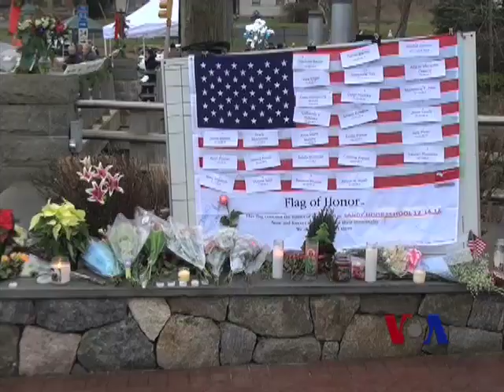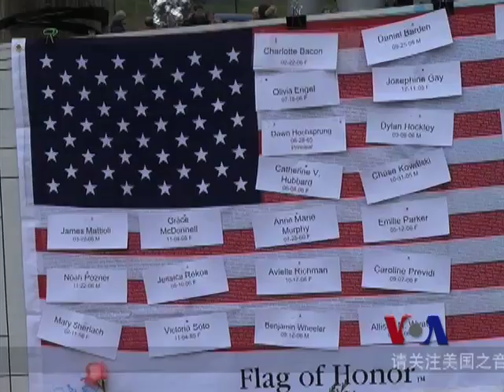奥巴马呼吁采取行动制止枪械暴力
美国总统奥巴马在星期一发表演讲时再次呼吁朝野各界共同努力，防止犯罪分子利用枪支滥杀无辜。预计，美国副总统拜登星期二将公布遏制枪支暴力的建议。美国每年有几千人死于枪支暴力。一个月前，康涅狄克州的一所小学发生枪击血案，重新点燃了长期不休的管制枪支辩论。脸书: